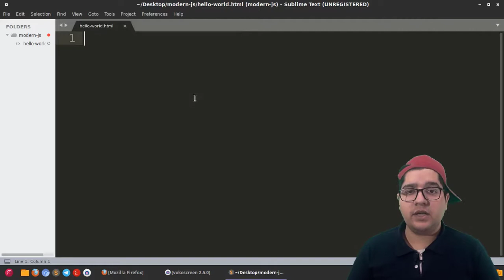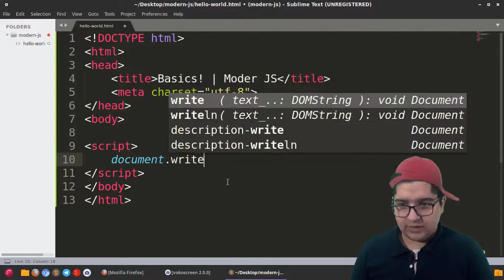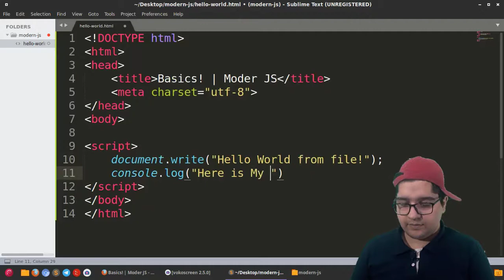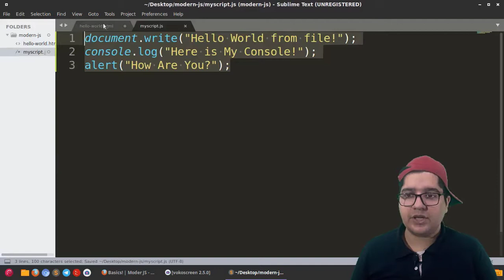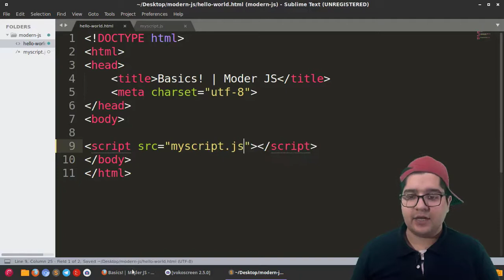۰۰۵ - نوشتن کدها در ادیتور، دوره جاوا اسکریپت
کانال تلگرام:
در این قسمت یه فایل میسازیم و کدها رو این بار در ادیتور وارد می کنیم.